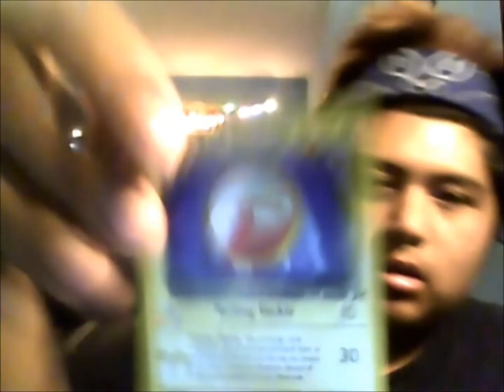PSN vs XBL vs FML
ps3 vs 360 vs bo (not body odor dumbass)